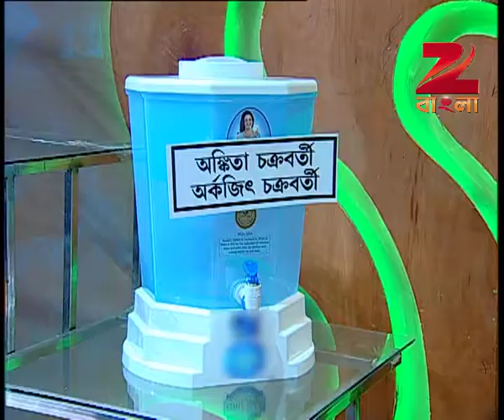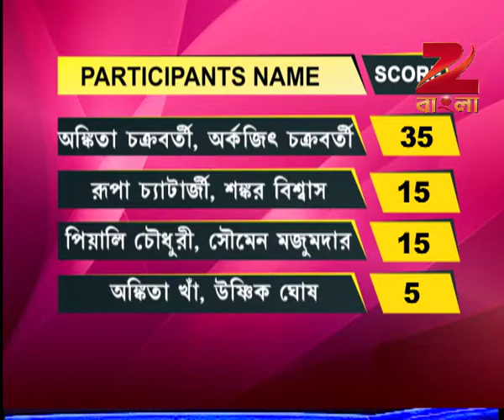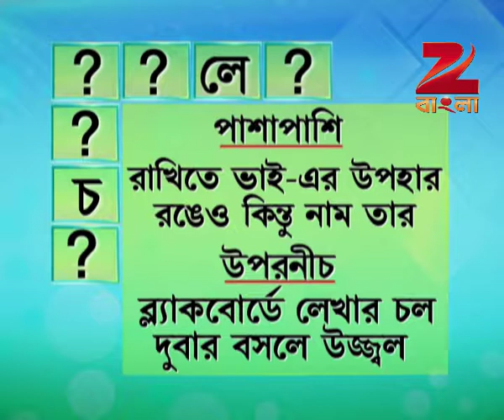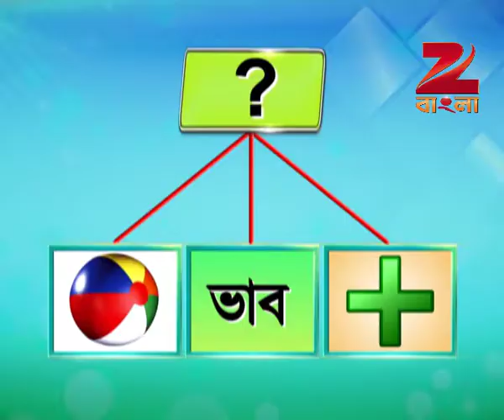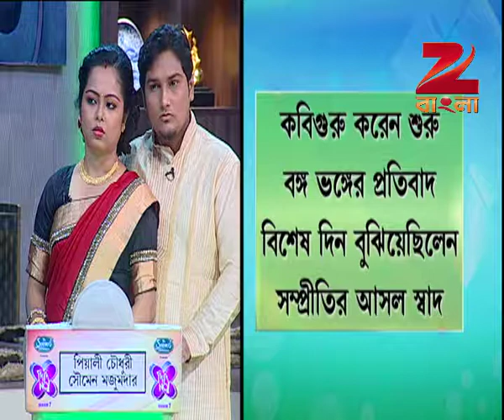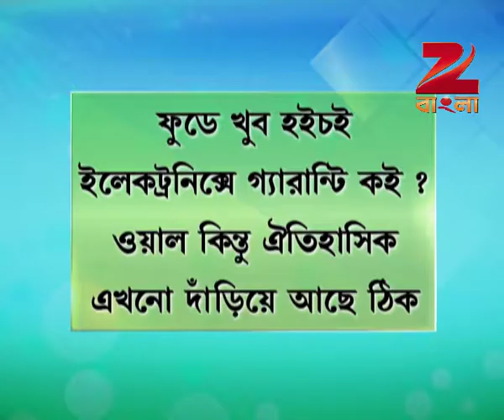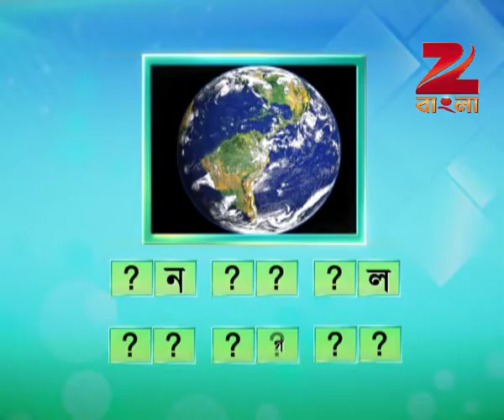Didi No 1 Season 7 - Ep - 143 - Full Episode - Rachana Banerjee - Zee Bangla